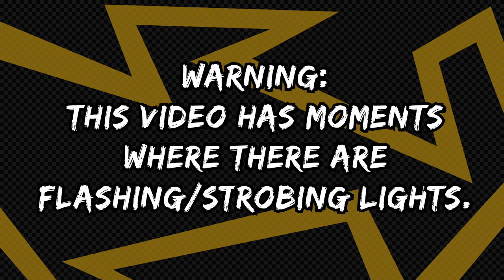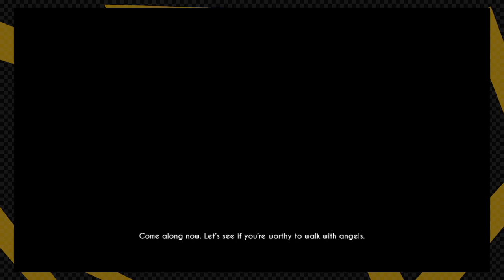Bendy and the Ink Machine - 4 - Bendy Toys Inc. - Gamers Intel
No censoring! :O

Here are links to places you can visit some of us:
AnthonyTZ: